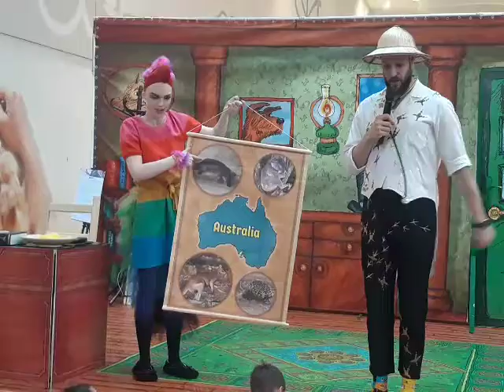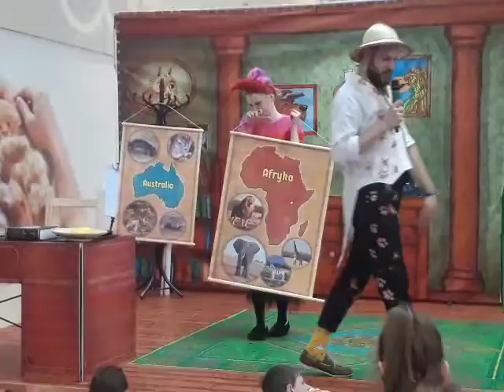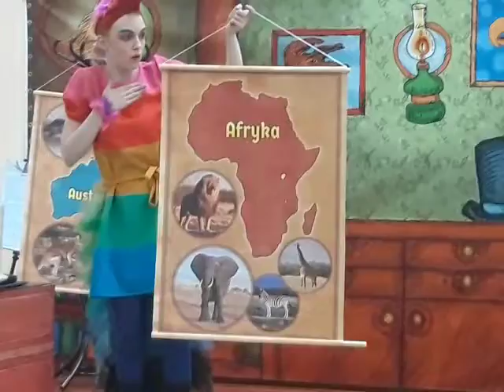Interaktywne aktorskie przedstawienie - Świat Doktora Dolittle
Interaktywne aktorskie przedstawienie - Świat Doktora Dolittle w Europie Centralnej